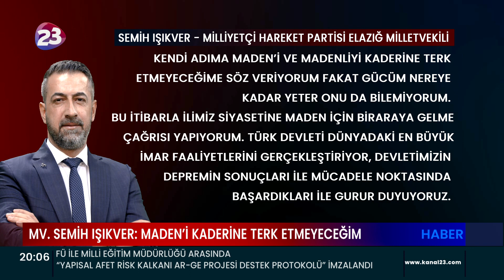MV. IŞIKVER, MADEN’DE YIKIM KARARININ ARDINDAN AÇIKLAMALARDA BULUNDU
MHP ELAZIĞ MV. SEMİH IŞIKVER: SEÇİM KAMPANYASI SÜRESİNCE
MADEN’E VE MADENLİLERE VERİLEN SÖZLERİN TUTULMASI GEREKMEKTEDİR